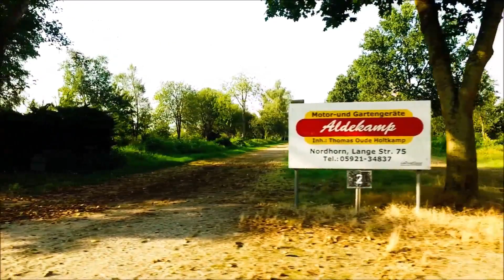Nordhorner Sport- Kloatscheeter Verein - Anlage Klausheide